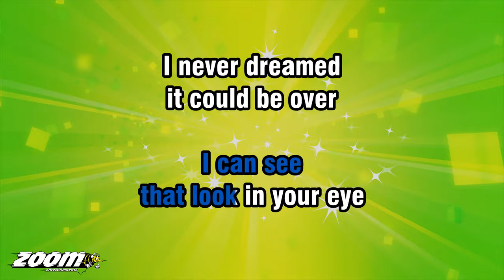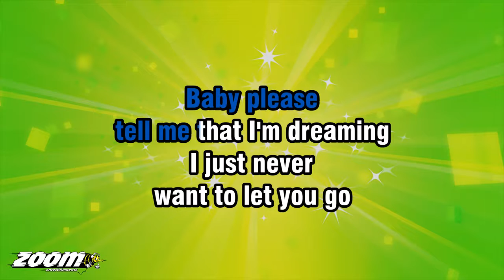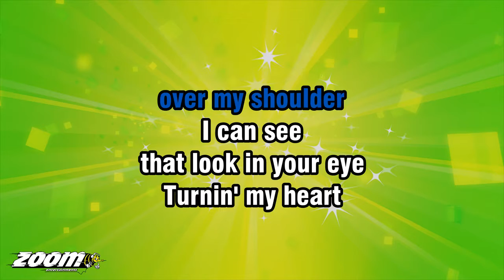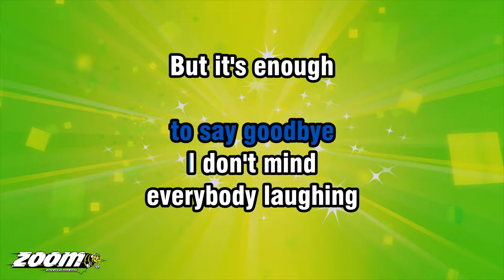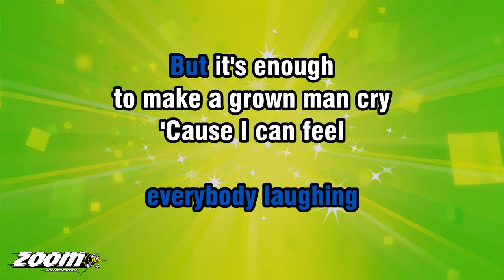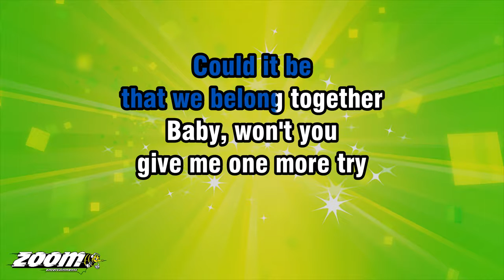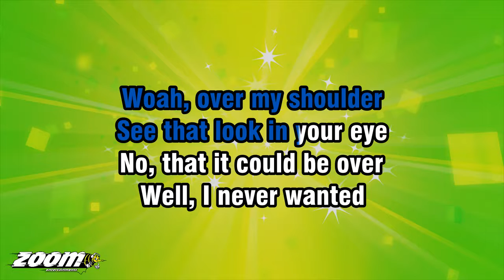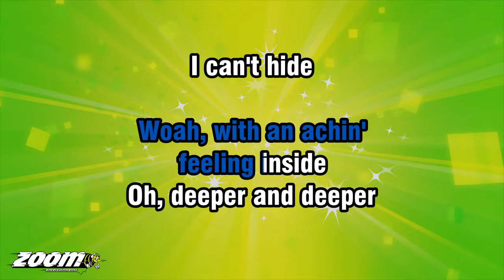Mike & The Mechanics - Over My Shoulder - Karaoke Version from Zoom Karaoke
Song lyrics:

YEAH...
LOOKIN' BACK
OVER MY SHOULDER
I CAN SEE
THAT LOOK IN YOUR EYE

I NEVER DREAMED
IT COULD BE OVER
I NEVER WANTED

LOOKIN' BACK
OVER MY SHOULDER
WITH AN ACHIN'

I WISH WE
WERE STARTIN' OVER
OH, INSTEAD OF DRIFTING
SO FAR APART

EVERYBODY TOLD ME
YOU WERE LEAVING
FUNNY I... SHOULD BE
THE LAST TO KNOW

BABY PLEASE
TELL ME THAT I'M DREAMING
I JUST NEVER
WANT TO LET YOU GO

LOOKIN' BACK
OVER MY SHOULDER
I CAN SEE

TURNIN' MY HEART
OVER AND OVER
I NEVER WANTED

EVERYBODY LAUGHING
BUT IT'S ENOUGH
TO MAKE A GROWN MAN CRY

'CAUSE I CAN FEEL
YOU SLIPPIN'
THROUGH MY FINGERS

Whistle Solo

EVERY DAY
IT'S A LOSING BATTLE
JUST TO SMILE
AND HOLD MY HEAD UP HIGH

THAT WE BELONG TOGETHER
BABY, WON'T YOU
GIVE ME ONE MORE TRY

LOOKING BACK
WOAH, OVER MY SHOULDER
SEE THAT LOOK IN YOUR EYE
NO, THAT IT COULD BE OVER
WELL, I NEVER WANTED

LOOKIN' BACK
WOAH, WITH AN ACHIN'
FEELING INSIDE
OH, DEEPER AND DEEPER